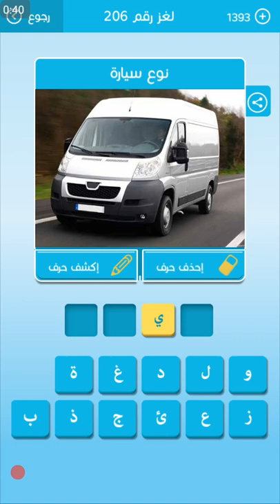اين ولد ابن خلدون من 4 حروف لغز 206 رشفة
لغز 199 رشفة / البلد التي تتكون لغة سكانها من 13 حرفا فقط
 لغز 200 رشفة / علم الأساطير / علم الأرقام
لغز 201 رشفة/ بمعنى ديماغوجي ومن يثير الجمهور
 / لكل داء دواء يستطب به الا____ لغز 202 رشفة
 / الوقود المستخدم في الطائرة من 7 حروف  لغز 203 رشفة
لغز 204 رشفة / اضخم الحيوانات اللافقرية من 6 حروف
لغز 205 رشفة / الغلاف الخارجي الصلب لساق الشجرة وجذورها
لغز 207 رشفة / لا تجعل احدا يعرف سر دمعتك لأنه يعرف كيف س
حلول_ العاب     كلمات_ متقاطعة     لعبة_رشفة  المجموعة_الثالثة_والعشرونر
حلول_ألغاز  حلول_ألعاب   ألعاب_الأندرويد    كلمات متقاطعة_رشفة

حلول_ العاب     كلمات_ متقاطعة     لعبة_رشفة  المجموعة_23